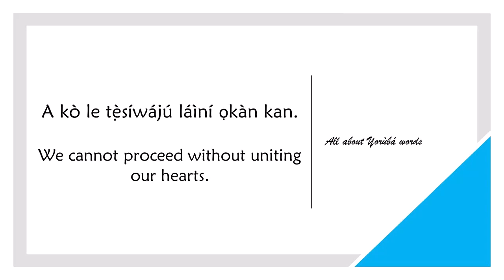How to say WITHOUT in YORUBA